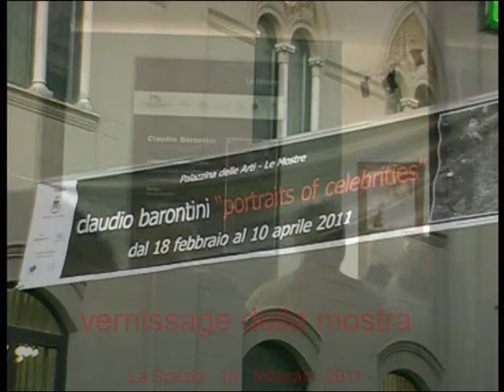Claudio Barontini vernissage palazzina delle arti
La Spezia. 18 febbraio 2011. Vernissage della mostra del fotografo  Claudio Barontini, in scena nella prestigiosa sede museale della Palazzina delle Arti "Lucio Roberto Rosaia" .  Dopo il successo ottenuto alla "Factory Art Design" di Livorno,  "Portraits of celebrities"si è spostata e  ampliata (circa 80 scatti esposti), nella città ligure. Una carellata di ritratti in bianco e nero che immortalano nobili, artisti,  attori, stilisti italiani e internazionali, tutti rigorosamente in posa davanti all'obiettivo di Barontini. C'è, per esempio, il ritratto del Principe Carlo d'Inghilterra, quello dello stilista John Richmond e della regina dello stile punk Vivienne Westwood, uno scatto all'irriverente cantante Liam Gallagher degli Oasis, a Mariah Carey,  foto agli scultori Fernando Botero e Pietro Cascella. E poi, tra gli italiani, sono stati immortalati I Pooh, Carlo Verdone, Vittorio Gassmann, Mario Monicelli, Filippo Pozzato,  e moltissime altre celebrità ancora. In esposizione un omaggio a Pietro Cascella: "quattordiciannidiricordi", una grande bacheca contenente molte foto, scattate da Claudio Barontini, al grande artista pescarese. La mostra curata dalla storica dell'arte Marzia Ratti e dal critico Valerio P. Cremolini - con il patrocinio del Comune di Livorno e dell'Istituzione per i Servizi Culturali del Comune della Spezia -  resterà aperta fino al 10 Aprile 2011. Al vernissage moltissimo pubblico con personalità dell'arte e della cultura italiana tra cui: lo scrittore di best seller Marco Buticchi, la scultrice svizzera Cordelia von den Steinen, il pittore Jacopo Cascella, lo scultore Fabrizio Mismas, il pittore Paolo De Nevi, lo scultore Lorenzo D'Anteo,  Cinzia Aloisini, presidente dell'Istituzione per i Servizi Culturali del Comune di La Spezia, i fotografi Aldo Venga, Marco Arzilli, Cesare Salvadeo, Gasparo augustin, Mauro Frascatore e  i rappresentanti dei media:  Il Tirreno, La Nazione, Il Secolo XiX, Città di La Spezia e dei magazine Artimes.it , Livorno Cruciale, Arte,  Teleliguriasud, oltre a molte testate di magazine on-line. A mostra aperta è intervenuto anche Red Canzian di Pooh